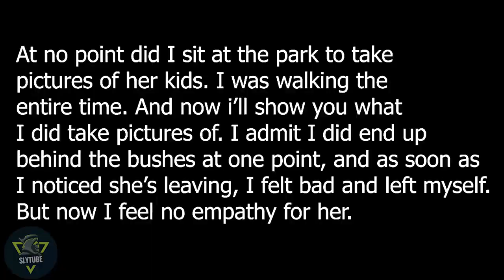Caught on DashCam | Driving Fails and Car Crash